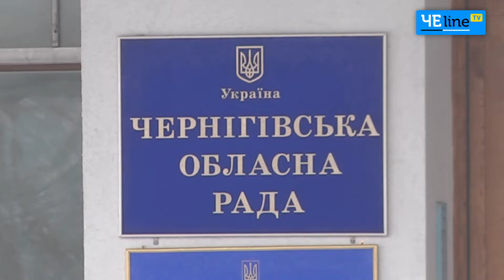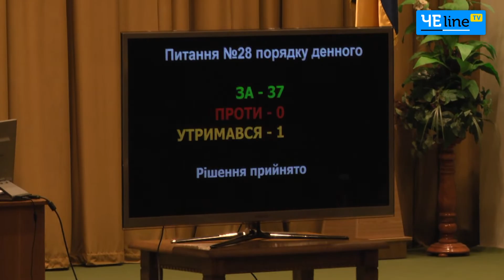Смена кадров и увеличение депутатских фондов: в областном совете провели внеочередную сессию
В областном совете провели внеочередную сессию. На ней приняли важные для развития области программы, утвердили зарплаты руководящего состава органа и рассмотрели другие вопросы.